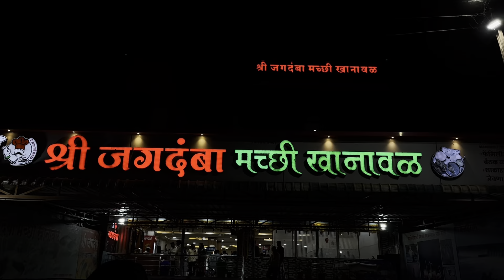जगदंबा मच्छी खानावळ बिगवन | jagdamba fish hotel bigavan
food video
macchi hotel video
खानावळ
बेस्ट fish in bigvan
fish
testy fish market
bigavan femus fish hotels
matoshree hotel
matoshree hotel dharashiv
matoshree macchi khanaval bigavan
jagdamba macchi khanaval bigvan
tilapia macchi खानावळ
Solapur highway best khanaval
Solapur Pune Highway best hotel
nonveg hotel
nonveg food restaurant
nonveg video
fish hotels
गोड्या पाण्यातील मासे